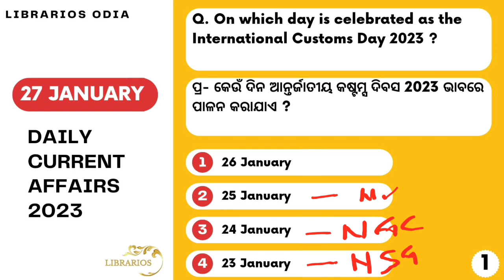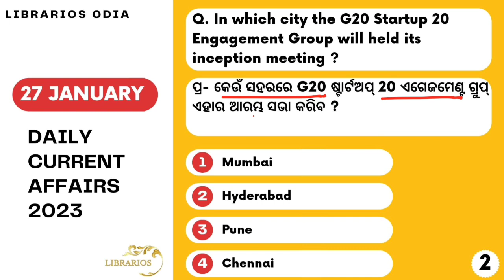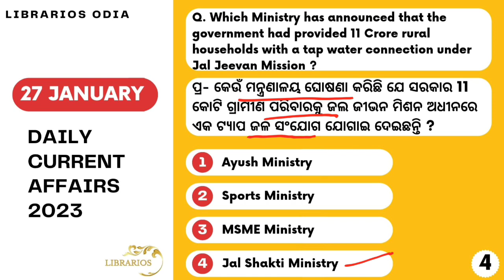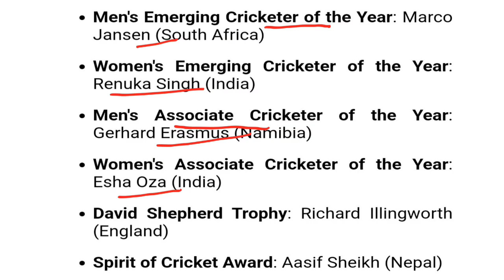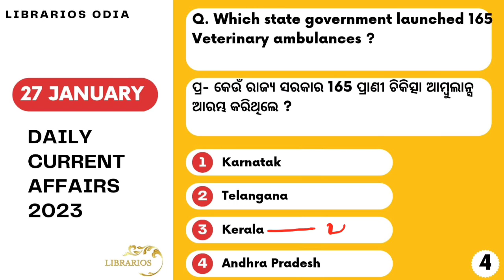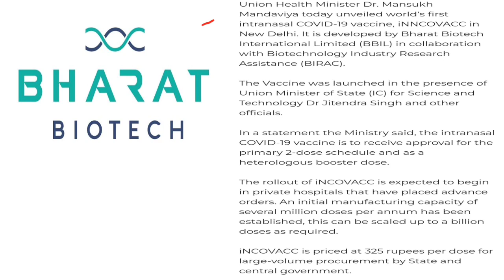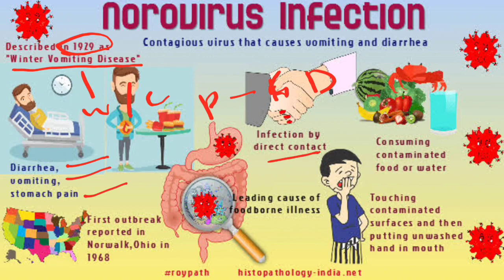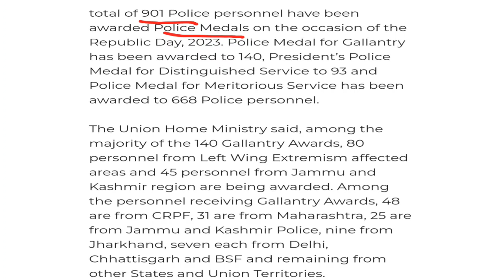27 JANUARY 2023 DAILY CURRENT AFFAIRS IN ODIA | SAMBALPURI | LIBRARIOS ODIA...